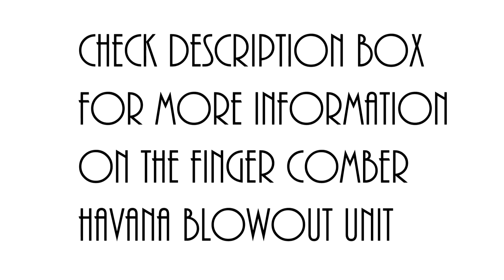How to: Diana Ross inspired big hair! || Jessica Pettway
Hey y'all! Here is a look at how I install my Havana blowout unit from Finger Comber! This hair will give you that effortless Diana Ross inspired fro! The wig is synthetic and affordable! Check it out!!

FOR UPGRADED SHIPPING!
WHAT I'M WEARING:
lips- Lady danger by MAC
eyeliner- Nyx in aqua green

IrresistibleJessica

FOR UPGRADED SHIPPING!
TECH STUFF:
Camera - canon t5i
Lighting- stellar ring light
Editing software- sony movie platinum

Hey Ya'll it's Jessica! Welcome! I started this channel to share my love for fashion, beauty and natural hair. Being a mom does not have to stop you from being fab! So stick around as I share beauty, fashion, hair and lifestyle videos all while being a busy mom! xoxo

I post videos every M W F!